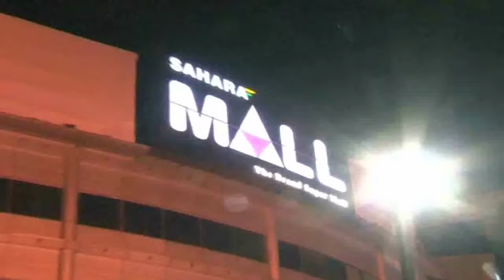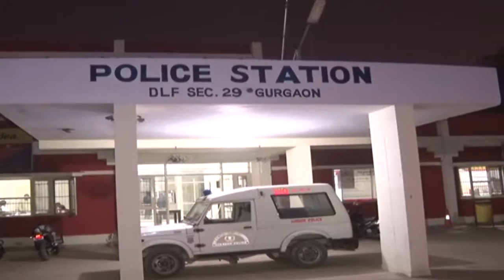Police Raid and Busted High Profile Call Girls Racket Running in Massage Parlour at Gurgram India